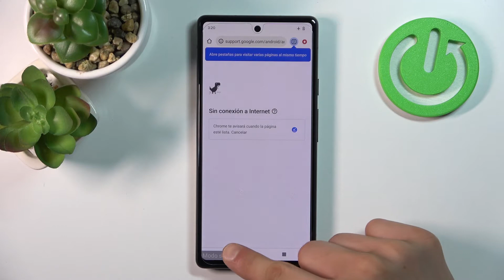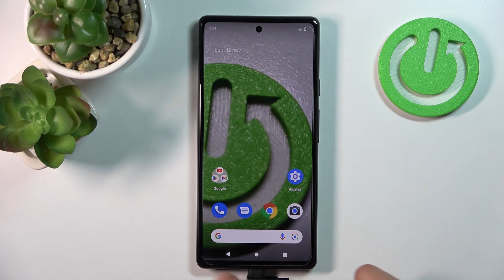Cómo entrar y salir del Modo Seguro en GOOGLE PIXEL 6A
¿Has entrado en Modo Seguro en tu Google Pixel 6a y no sabes cómo salir? ¿Quieres entrar en Modo Seguro en el Google Pixel 6a? ¡Nada más fácil! En nuestro tutorial vamos a presentarte cómo entrar en modo seguro en Google Pixel 6a y cómo salir del modo seguro en Google Pixel 6a en unos pocos pasos.

¿Cómo entrar y salir de modo seguro en el Google Pixel 6a? ¿Cómo entrar en modo seguro en el Google Pixel 6a? ¿Cómo salir del modo seguro en el Google Pixel 6a? ¿Cómo activar el modo seguro en mi Google Pixel 6a? ¿Cómo desactivar el modo seguro en mi Google Pixel 6a?